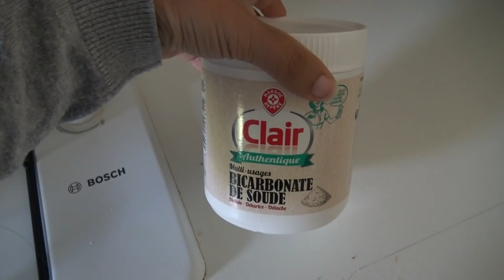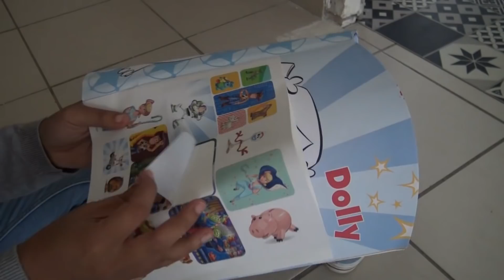5 ASTUCES DE MAMAN QUE VOUS DEVEZ CONNAITRE !!!!